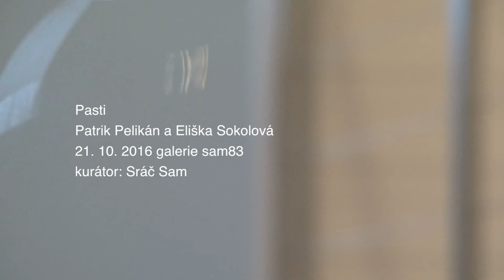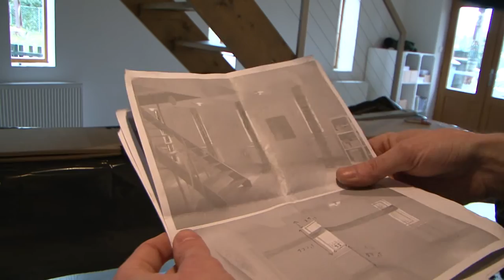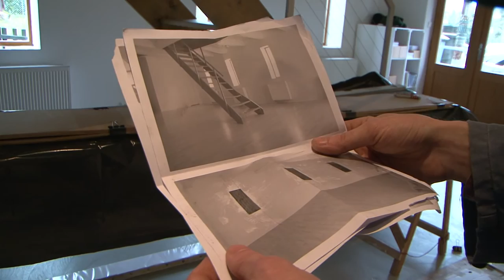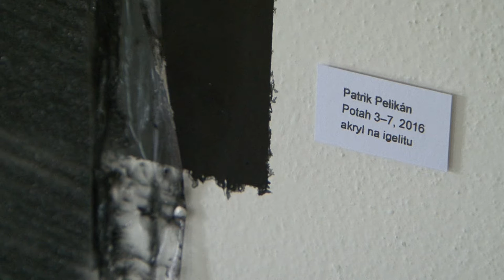Patrik Pelikán a Eliška Sokolová - Pasti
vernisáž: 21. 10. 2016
kurátor: Sráč Sam